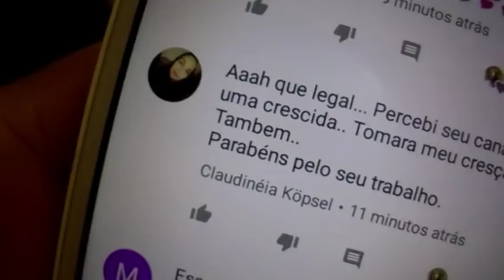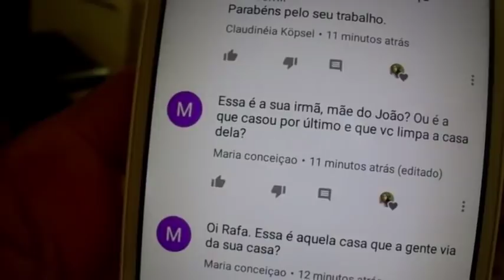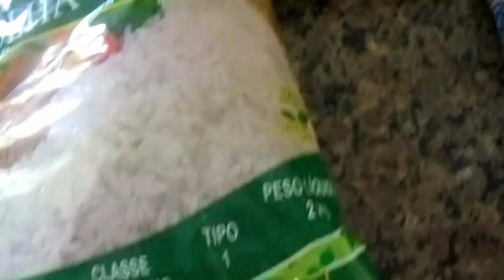PINTANDO A CASA NOVA/EU AJUDEI TAMBÉM